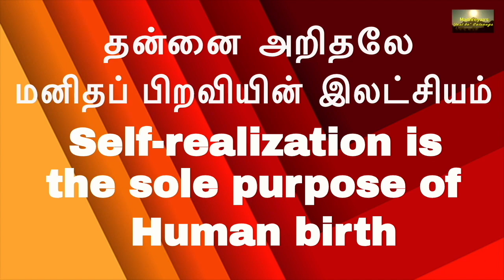(P-19)-5 நிமிடத்தில் ஆன்மஞானம் தேகத்தைப் பற்றிய பெருமையால் அகந்தை தடிக்கும் I-am-less Meditation